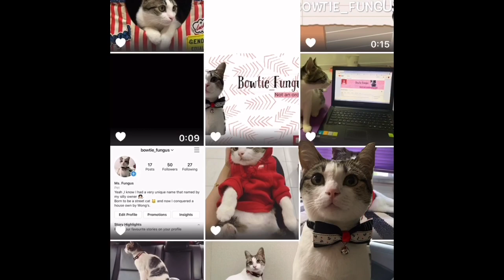Tic-Tac-Toe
Boring at home ? No worries , let’s play tic tac toe together ! Meow ~